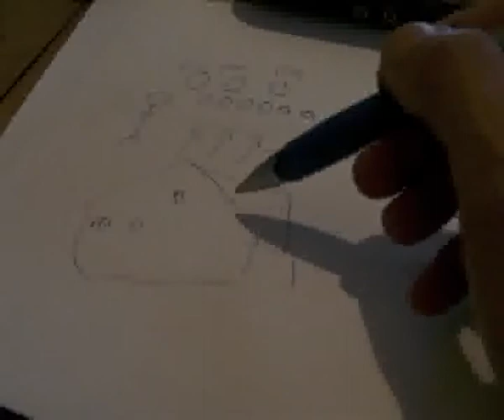Regression in Minimalismus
kindliche Zeichnungen führen oft zu besseren Einsichten als viele Worte -
(Widmung: der Kürze und der Bündigkeit im Verfassungsschutzprogramm)